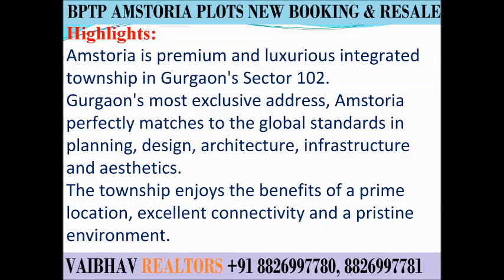Bptp Amstoria Residential plots for sale 303 Sq.Yards Gated Township Dwarka Expressway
Bptp Amstoria Resale  Plots Ready To Possession Sector 102, Gurgaon Dwarka Expressway Best Deal Call Vaibhav Realtors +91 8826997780 , 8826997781
Highlights:
Amstoria is premium and luxurious integrated township in Gurgaon's Sector 102.
Gurgaon's most exclusive address, Amstoria perfectly matches to the global standards in planning, design, architecture, infrastructure and aesthetics.
The township enjoys the benefits of a prime location, excellent connectivity and a pristine environment.
The township is ideally located on the proposed 150 mtr wide Northern Periphery Road (Dwarka Expressway), which is slated to be the country's widest expressway.
Owing to its location, the township will be minutes away from Indira Gandhi International Airport's Terminal 3, via the proposed NPR.
Home options at Amstoria Lutyens Plots.
Amstoria will be dotted with manicured green spaces, guaranteeing residents with stunning views and a healthy lifestyle.
Homes at Amstoria feature modern and contemporary architecture. They are beautiful and functional and have been designed to ensure maximum ventilation, fresh air and ample sunlight.
Bptp Amstoria Sector 102 Dwarka Expressway Resale Plots Size & Price
225 SQ.YARDS  =  1.15 Cr. To 1.25 Cr.  All Inclusive Price
250 SQ.YARDS  =  1.30 Cr. To 1.40 Cr.  All Inclusive Price
303 SQ.YARDS  =  1.65 Cr. To 1.85 Cr.  All Inclusive Price
495 SQ.YARDS  = 2.85 Cr. To 1.95 Cr.   All Inclusive Price
Regards
Akhilesh Sharma
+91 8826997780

 VAIBHAV REALTORS
Sales Office: K 21, Phase 1, New Palam Vihar, Gurgaon 122017, Haryana.